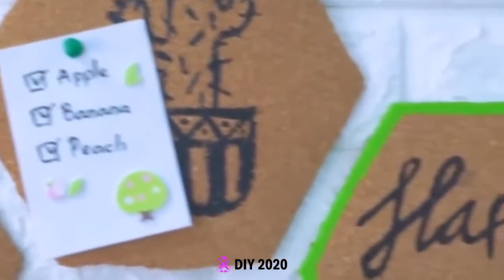DIY ROOM DECOR! 6 Easy Crafts Ideas at Home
homemade diy crafts easy decor home designs great craft projects